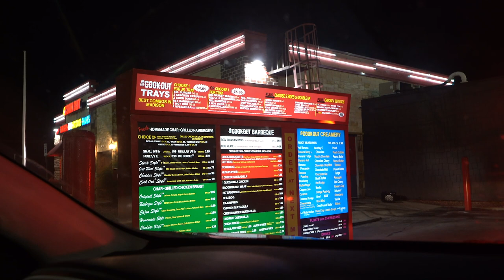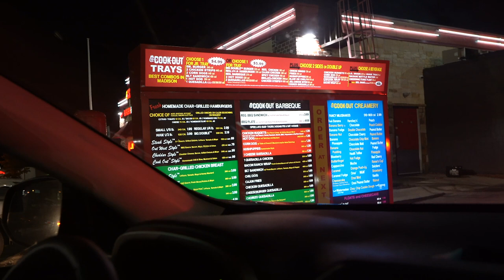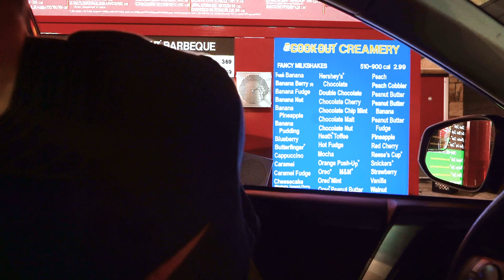Living With Connor Denis | Day 6 Vlog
My last day in Nashville was spent the way it should be - bbq, biscuits, diet coke, and one last cookout shake. Join me for my last vlog with Connor and the end of a very fun trip.